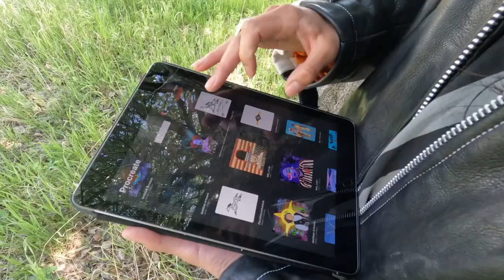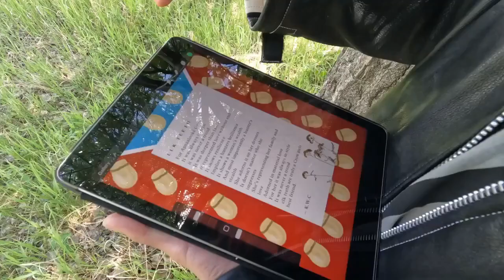'My heart was pounding': Crow art major gets summer internship at Nike